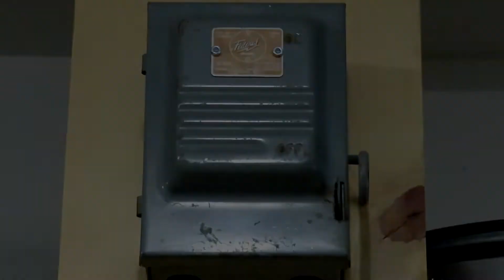Federal Signal 2001-130 Siren Test (Attack) Mount Juliet, TN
This siren is located near the corner of West Division Street and Brookstone Blvd in Mount Juliet. Wilson county sirens tests first Saturday at 12PM CT.